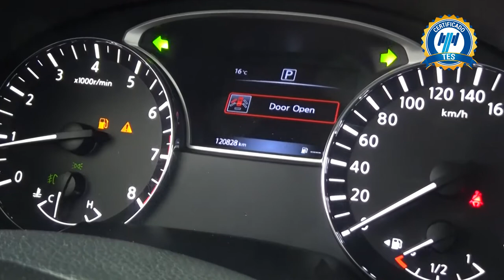Nissan / Altima / 2017 - 2836